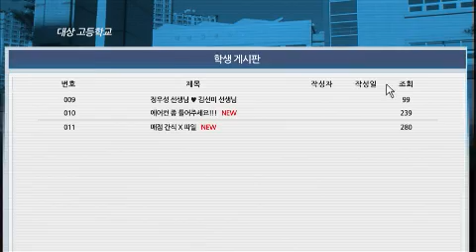일말의 순정 - Pure love EP121 # 003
Title : Pure love (EP121)
Showtime : Monday-Friday 7:45 p.m. 2013/08/08

학교 게시판에 김 선생님이랑 내 사진이 올라왔다. 하.. 이거 이거 또 학교가 발칵 뒤집히겠네. 보통 관심의 대상이어야지 내가!

민수say.
눈을 뜨니 거실 바닥에 양말도 안 벗은 채로 누워있었다. 술을 너무 마셨는지 기억은 안 나지만, 분명 내가 어제 무슨 사고를 쳤을 거다. 그러니까 수지가 날 이 모양으로 방치했지. 아무 일도 없는데 이렇게 두면 그게 부인이야? 지나가는 행인이지!